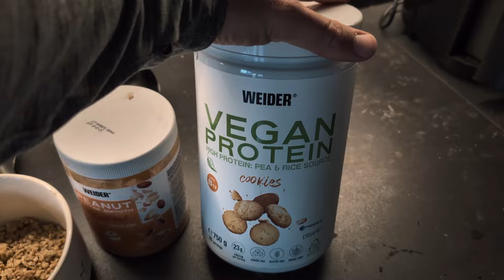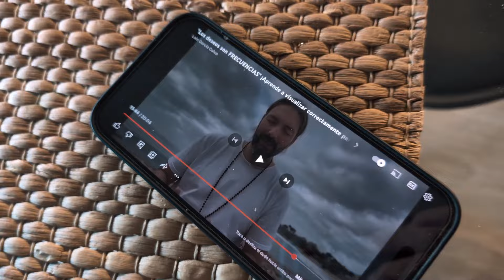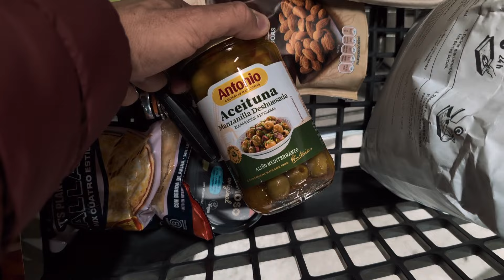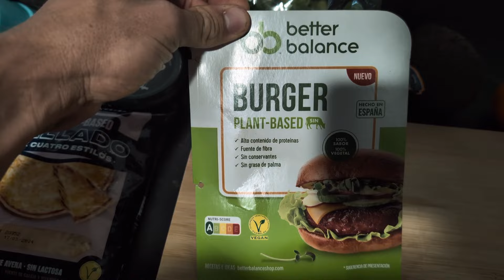Un día en mi vida | Mi proposito - Mi ex y Llados